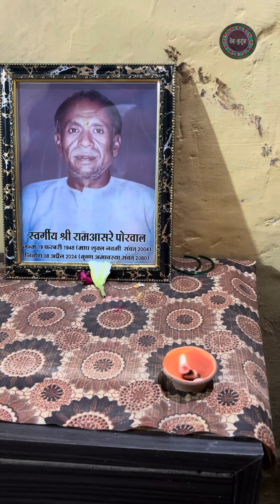कुछ ऐसी रही अपनी दिवाली | Diwali Vlog 🙏